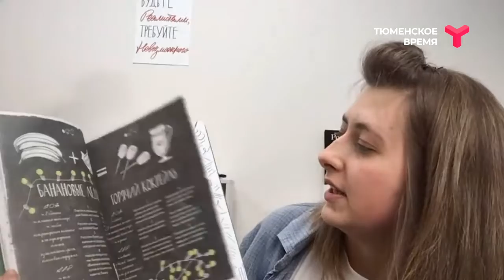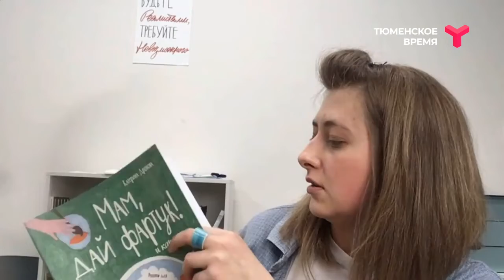ЧИТАЕМ СО ВКУСОМ!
Наш книжный эксперт Дарья Новикова выбрала 3 необычные книги. Узнавайте на самоизоляции новое - и, конечно, пробуйте!